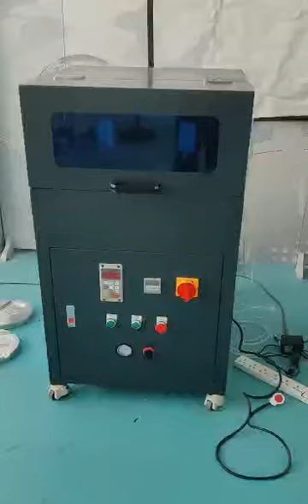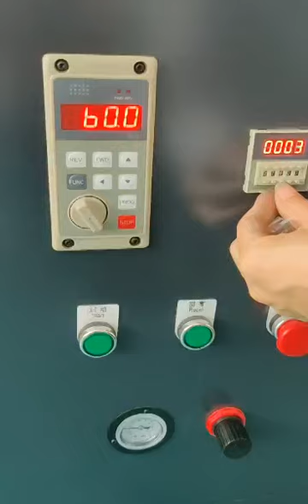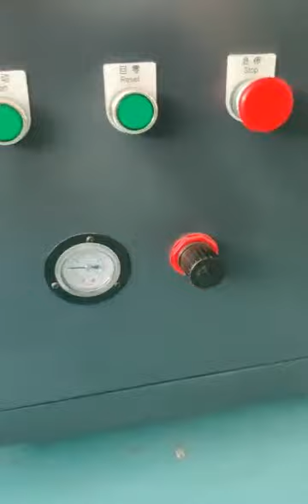Mobile Phone Water Polish Machine iPhone X XS MAX 11 12 Pro Max Scratch Remove Install Tutorial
Aliexpress shop
Aliexpress shop